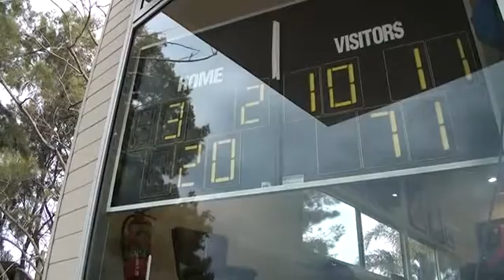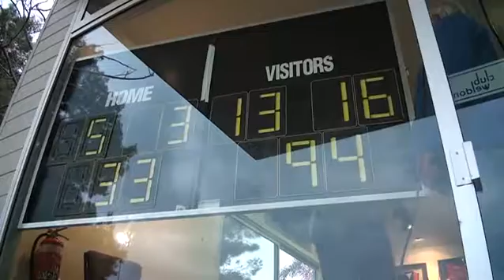AFLSydney_2016_SEN_DIVISON_R14_Manly Warringah Giants V East Coast Eagles_2nd Half.mp4